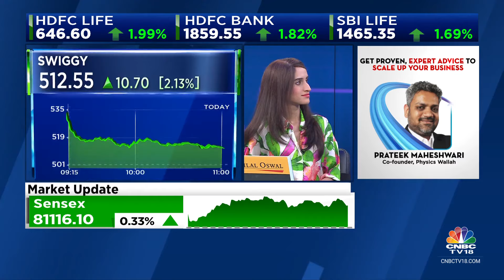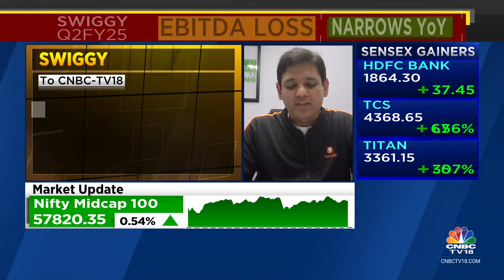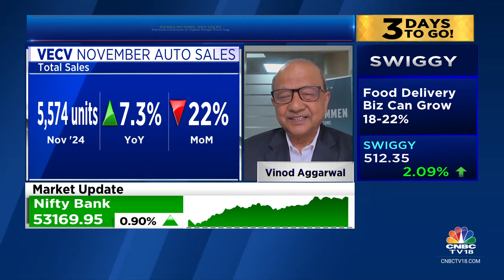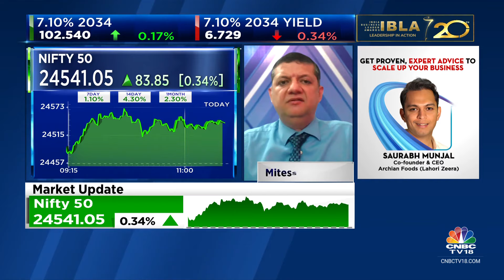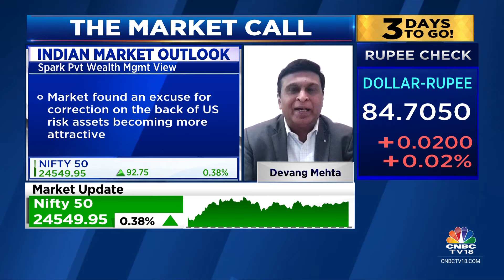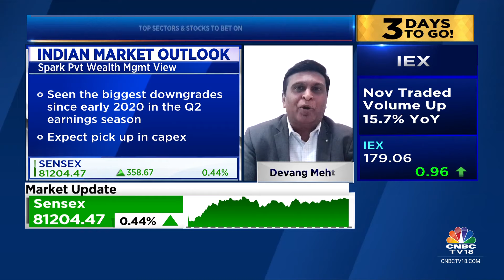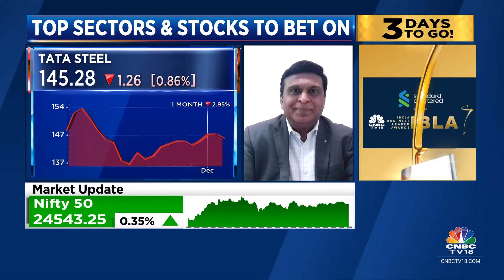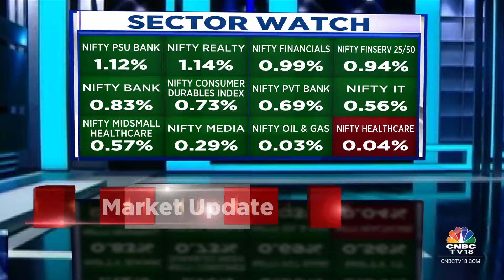Sensex Falls 550 Pts, Nifty Down 170 Points From Day's High; Bharti Airtel, Tata Motors Top Losers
According to latest market updates, the Sensex was down 35.30 points or 0.04 percent at 80,810.45, and the Nifty was down 33.65 points or 0.14 percent at 24,423.50. About 1934 shares advanced, 1412 shares declined, and 101 shares unchanged.

n18oc_business